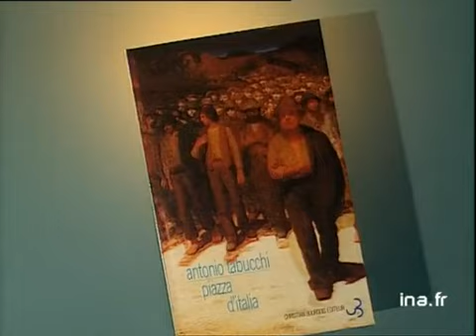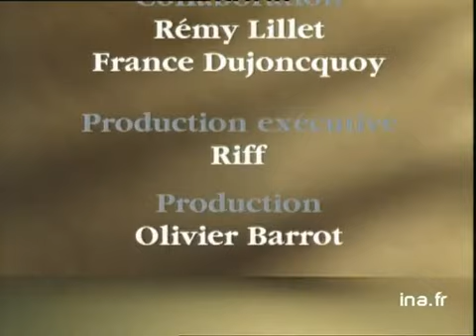Antonio Tabucchi : Piazza d'Italia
12 avril 1994
Olivier BARROT présente le livre d'Antonio TABUCCHI écrit en 1973 : "PIAZZA d'Italia": une complexe histoire romancée de l'Italie contemporaine depuis GARIBALDI, à travers le destin d'une famille ; un ton désinvolte et bouffon, parfois cinématographique, une "fresque petit format, baroque et inspirée". Images d'archive INA